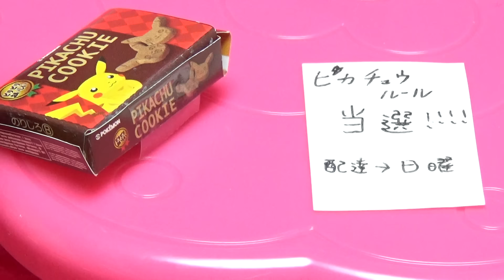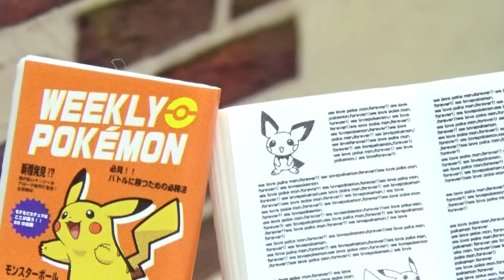オリバーの1人部屋★ ピカチュウルームの小物や家具が可愛すぎる❤︎ 他の赤ちゃん達も羨む部屋の完成♪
ケンタ先生がオリバーの為に懸賞で当てたピカチュウルームがやってくる❤︎サリーやドロシーなど友達も見に来て家具や小物が組み立てられていく❤︎机やマットがモンスターボールだったりテレビやクッションまでもがピカチュウで可愛すぎる！ゲンガーやシャワーズなどいろんなポケモングッズもあるよ★ヴィクトリア手作りの料理やお菓子までポケモンで子供達も大喜び♪リアルなミニチュアで可愛いリーメントだよ❤︎

今日の子供向け❤幼児向け動画だよ⇒オリバーの1人部屋★ ピカチュウルームの小物や家具が可愛すぎる❤︎ 他の赤ちゃん達も羨む部屋の完成♪